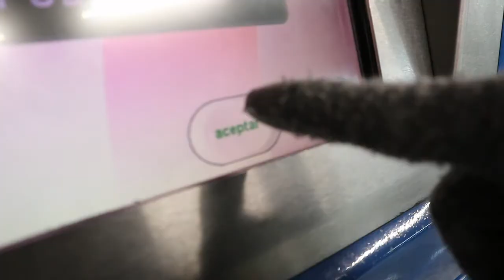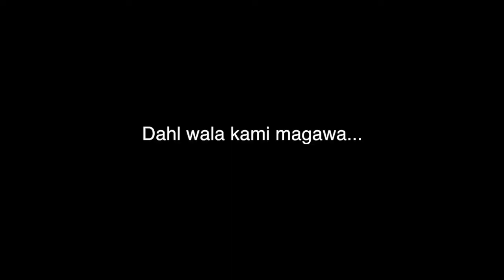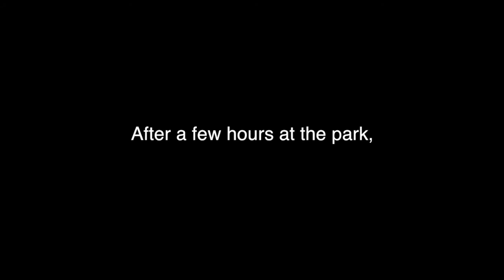SEARCH FOR LIMON (Madrid, Spain)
Vlog33: On a sunny good day, we strolled around the streets of Madrid to find Limon (Lemon) ice cream for my brother and did some fun stuff.